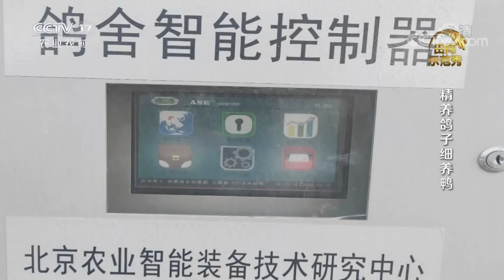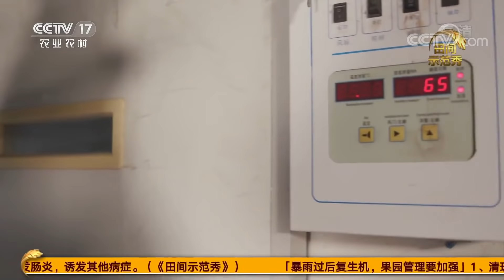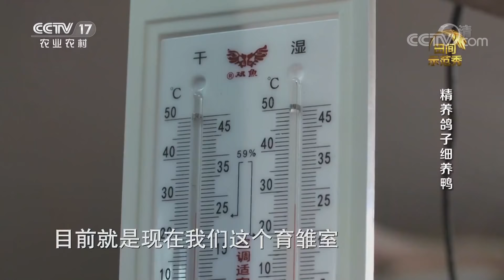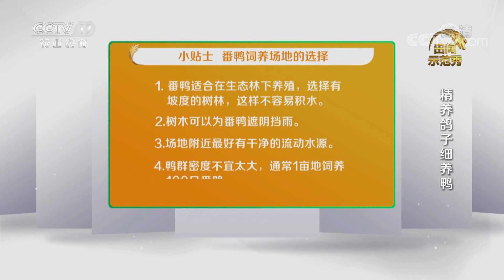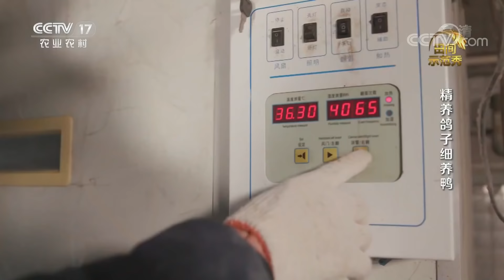《田间示范秀》养鸽养鸭门道多 牢记秘诀收益高 2020715 | CCTV农业